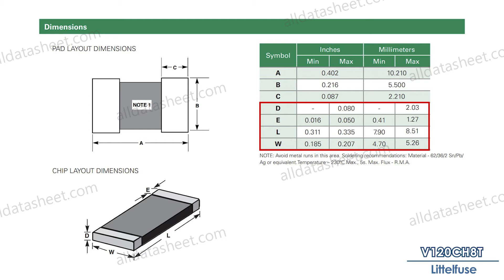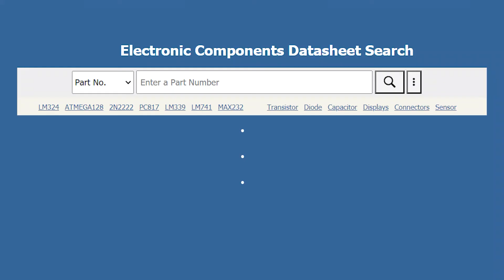V120CH8T - Littelfuse : Varistor Products Surface Mount Varistors